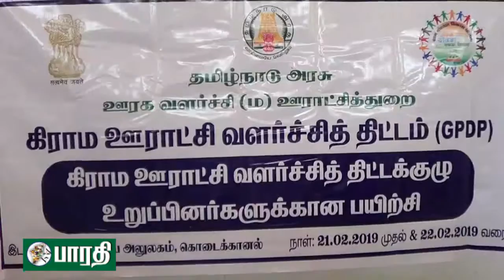கொடைக்கானல் : ஊராட்சி ஒன்றிய அலுவலகத்தில் ஊராட்சி திட்ட குழு உறுப்பினர்களுக்கு பயிற்சி.